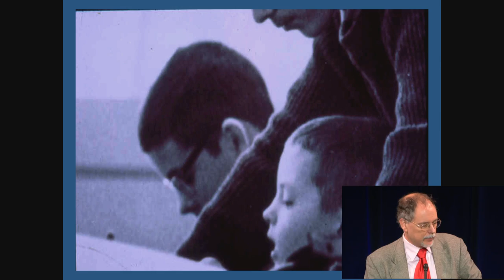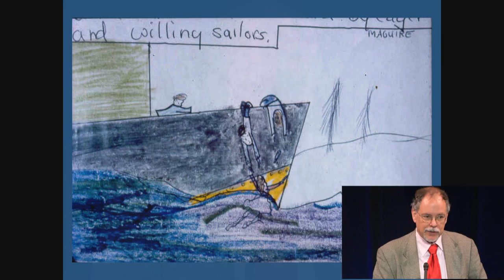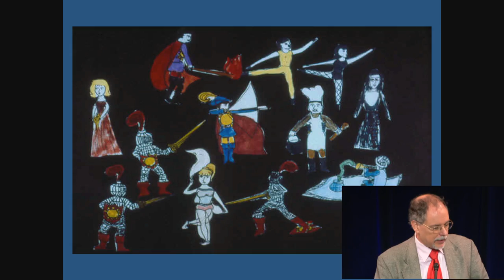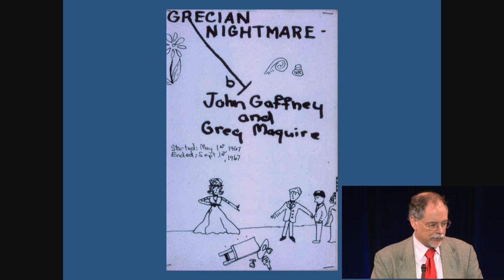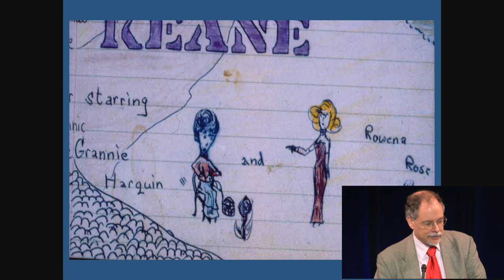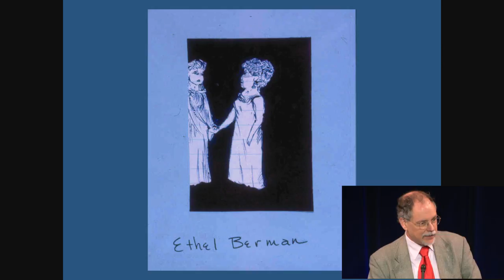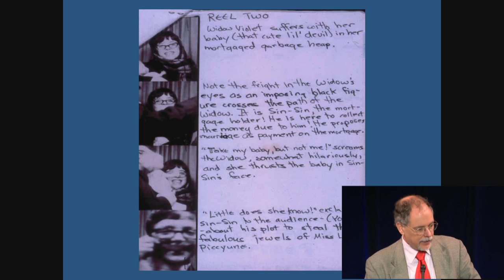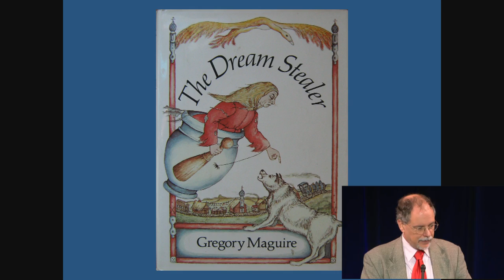A Few Wicked Years | Gregory Maguire | Talks at Google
Gregory Maguire, author of the Wicked Years series and over thirty other books for children and adults, visited Google's Cambridge, MA office to talk about the creative process that started in his childhood and how it has continued throughout his life.